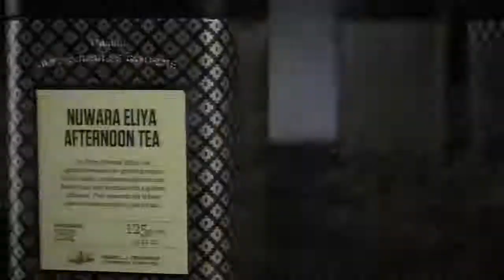[ Highlight ] FC 24 5-4 PHỐ TÈO | Vòng 6 - Cup Đền Thượng Lào Cai 2018/19